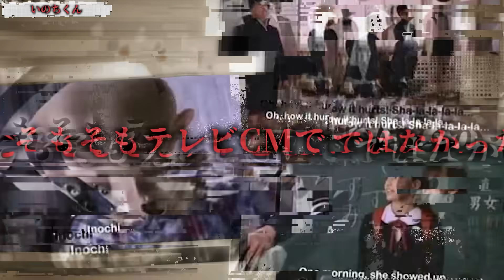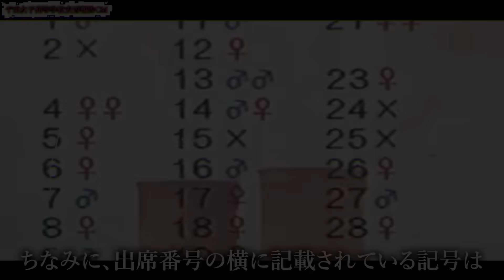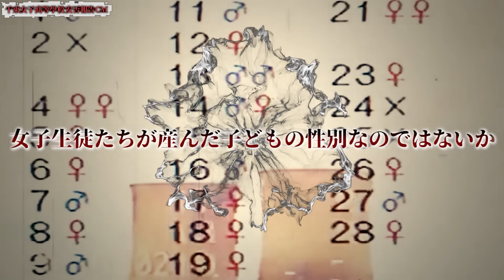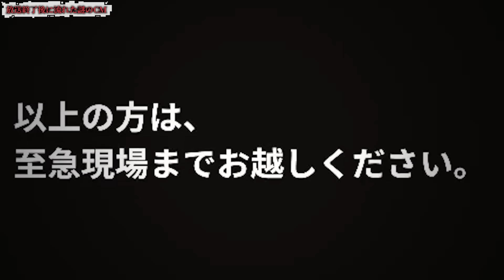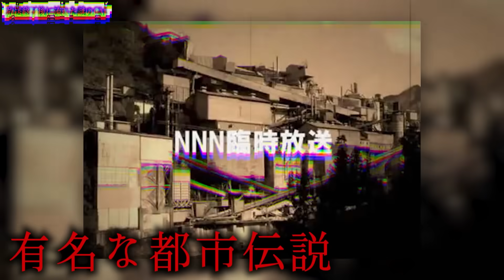実際に放送されてしまった衝撃の映像、放送されたと噂されるCM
★引用

★書籍
第一弾「この世の闇大全」

00:00　挨拶
00:48　概要
01:14　いのちくん
03:38　千束女子髙等學校 安否報告CM
05:55　ネット強盗N
07:57　放送終了後に流れた謎のCM
09:24　オートウェイ雪道コワイ
11:19　締めの挨拶
11:51　賢者タイム